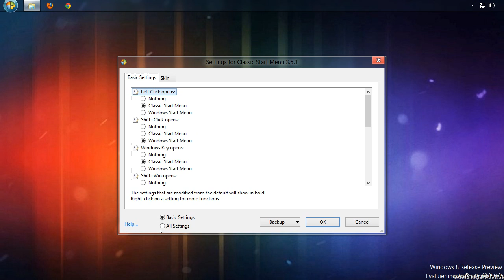Windows 8: Metro deaktivieren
In diesem Video wird eine Möglichkeit gezeigt, wie Sie nach dem Login automatisch zum Desktop geleitet werden.